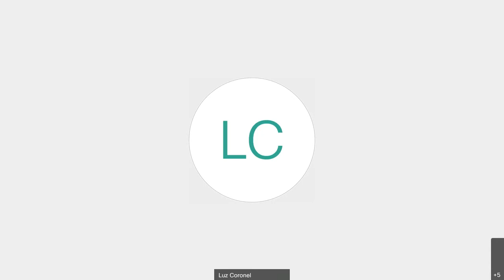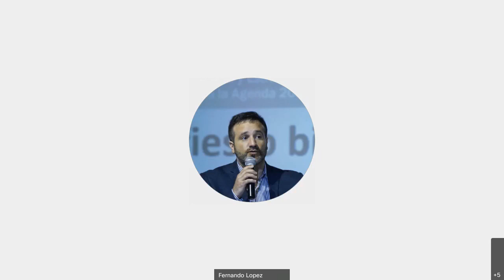Cooperación bibliotecaria y trabajo en red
Fernando Acevedo (RENABIAR) y Nilda Fernández (RECIARIA)

2 de diciembre de 2020